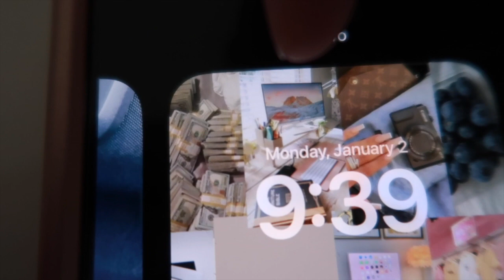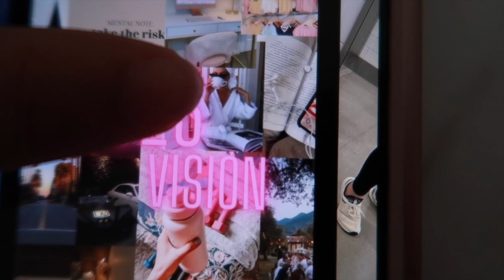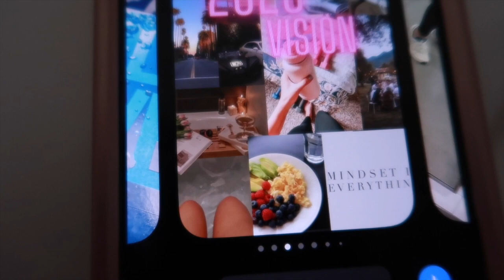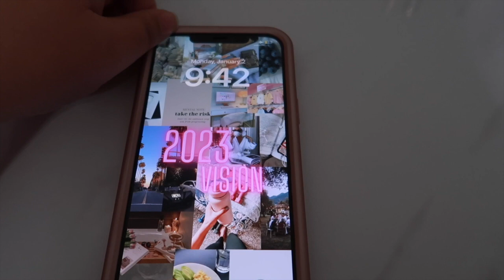Explaining My 2023 Vision Board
Pinterest olivialovesbeauty
personal tiktok: olivia__rileyp

music is from epidemicmusic

about me:
age: 27
im from: missouri
Cameras i use: Canon g7x mark ii or Canon Rebel T8i